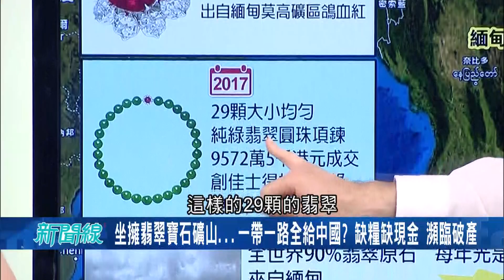緬甸擁翡翠寶石礦山...一帶一路全部給中國!? 現況缺糧缺現金瀕臨破產｜【驚爆大解謎】｜三立新聞台